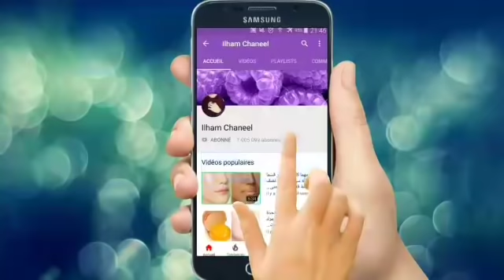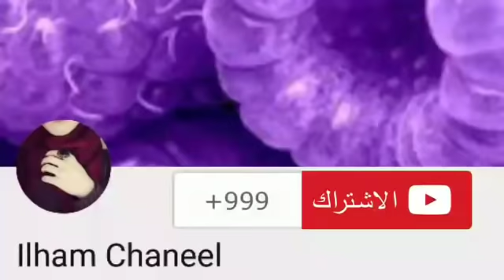ب كيس فانيلا واحد اسعدي زوجك كل ليلة بمنطقة حساسة رائحتها أطيب من المسك وأبيض من الثلج